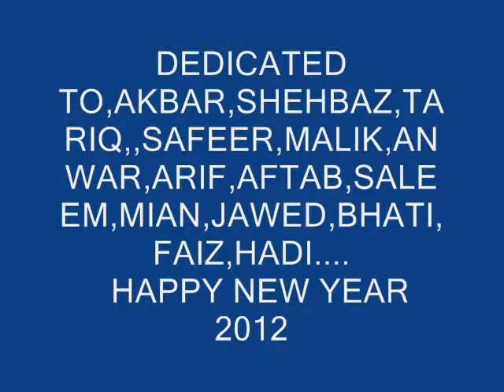AK DIN HAMREY SATH